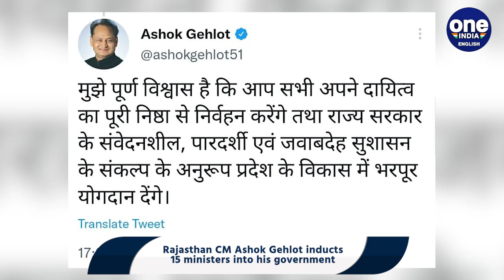Rajasthan: 15 ministers take oath in CM Gehlot's cabinet reshuffle | Sachin Pilot | Oneindia News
Today, Rajasthan Chief Minister Ashok Gehlot inducted 15 ministers into his government as the state saw a major Cabinet reshuffle.